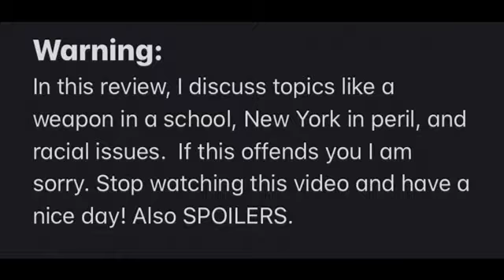The Dan Richardson Show Episode 30: Die Hard with a Vengeance Review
In which, I talk about one of my favorite movies ever!!!

“Street Punks” by Vince Staples
Produced by No I.D.
Written by Vince Staples & No I.D.